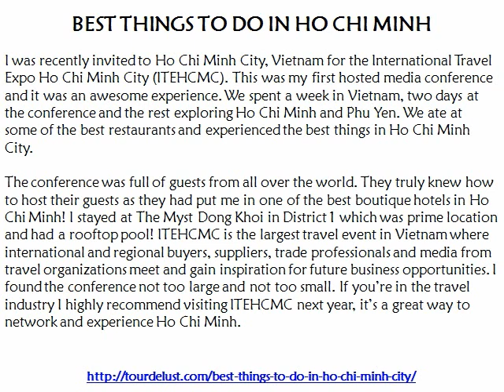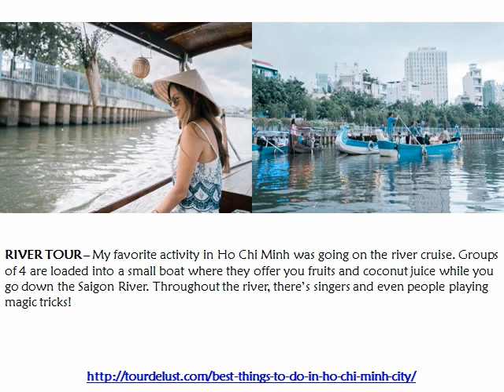Best Things To Do In Chi Minh City Tour de Lust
Ho Chi Minh is a vibrant city full of energy. If you have plans to visit, here's a list of the best things to do in Ho Chi Minh City!